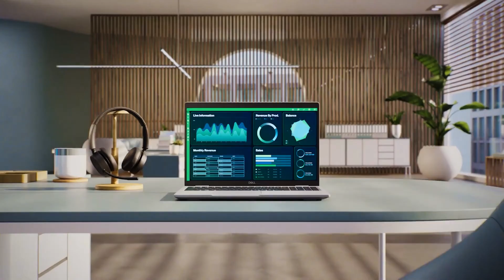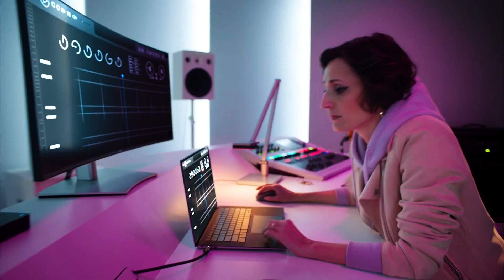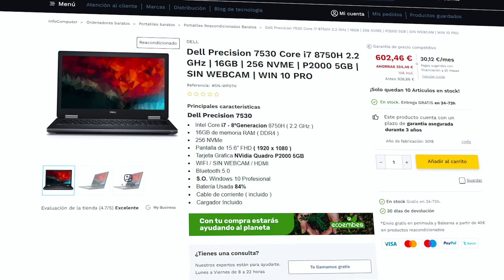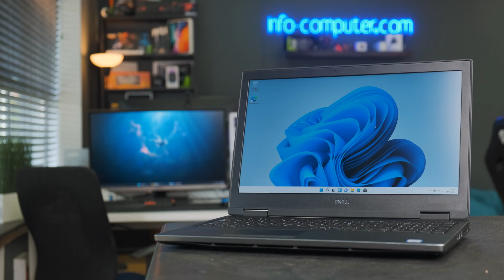Dell Precision 7530 REVIEW reacondicionado Upgrade and disassembly ✅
⏭️Dell Precision 7530 reacondicionado Review and upgrade
⏭️ How to Upgrade and disassembly Dell 7530 reacondicionado

⌚Capítulos⌚
00:00 Intro Dell Precision 7530 reacondicionado
00:31 Especificaciones Dell Precision 7530 reacondicionado
01:31 Pantalla Dell Precision 7530
02:06 How to open Dell Precision 7530 reacondicionado
02:37 Motherboard Dell Precision 7530
03:01 Dell Precision 7530 barato
04:17 Puertos y conexiones Dell Precision 7530
05:20 Pros y contras Dell Precision 7530